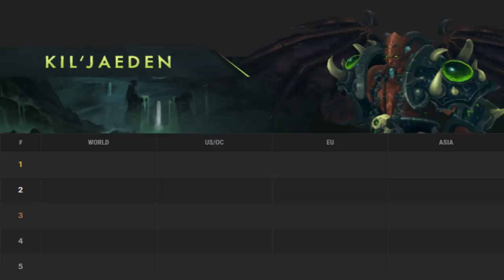Method says Kil'Jaedan is too HARD?!?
Mythic Kil'Jaedan will stand till week 3 in the world first race. Method some some of the top guild have came out talking about tuning is to high for some of these fights.